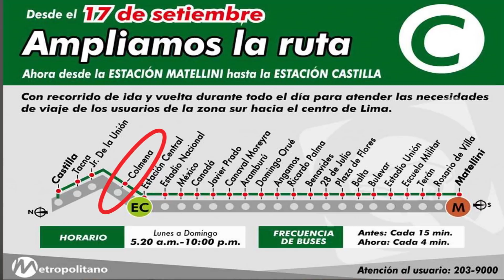TOUR CENTRO DE LIMA | Como llegar, Tiendas, Direcciones, Precios | Pia Love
ACTIVA Y CAMBIA LA CALIDAD PARA QUE PUEDAS VER LOS VÍDEOS EN HD ;) (1080 PP)

 ¿Quieres viajes gratis en uber? Te regalo 2 viajes usando este código : v8akxcn1ue  al momento de registrarte.

🌟🌟🌟🌟🌟🌟CURIOSIDADES🌟🌟🌟🌟🌟🌟🌟🌟

 ❤ YA ESTAMOS CON LOS SORTEOS PARA USTEDES CHICAS, POR TODO EL MES DE DICIEMBRE ESTARÉ HACIENDO MÚLTIPLES SORTEOS CELEBRAREMOS ASÍ QUE LLEGAMOS A LOS 4 mil SUBSCRIPTORES ;)

💙 Se me borro el clip de la despedida, por eso no puede ver mi cara al final del vídeo :(